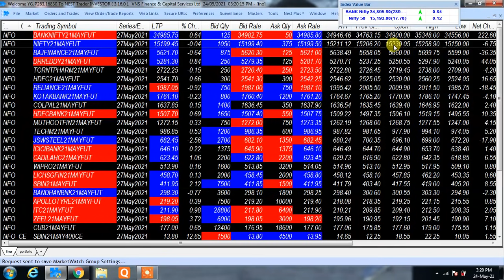mkt update important at 3 19 pm afternoon